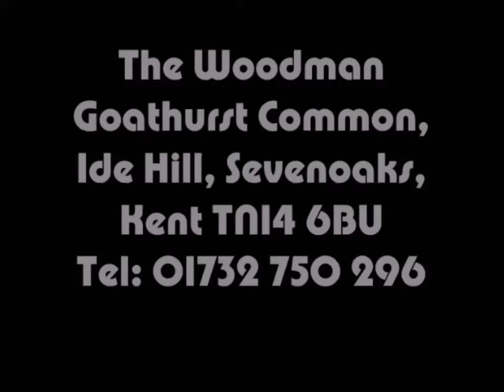sky is crying 09 10 2014